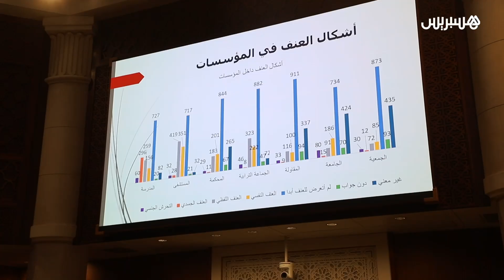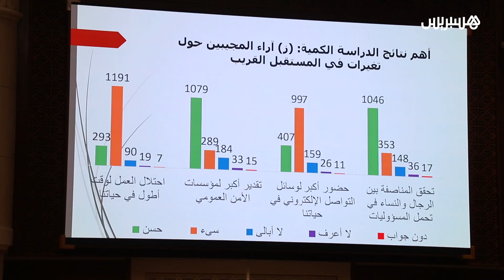دراسة لمجلس النواب: 59 % من المغاربة مع تفعيل قيم الحداثة في المجتمع‎‎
دراسة لمجلس النواب: 59 % من المغاربة مع تفعيل قيم الحداثة في المجتمع‎‎hg